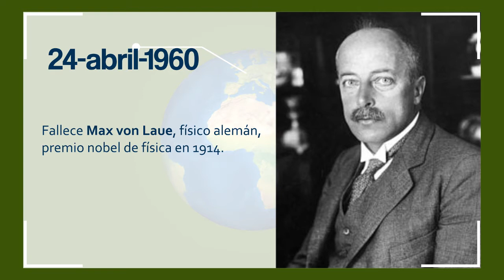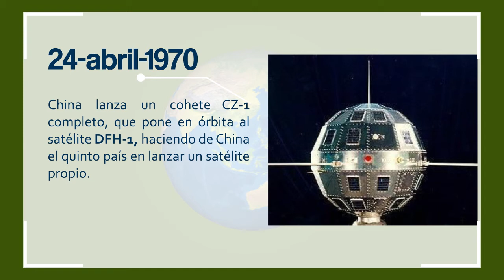Efemérides científicas 24 de abril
1787: nace Mateo Orfila, fue un científico español llamado "padre de la toxicología" científica.

1947: nace Roger D. Kornberg, científico estadounidense, premio nobel de química en 2006.

1960: fallece Max von Laue, físico alemán, premio nobel de física en 1914.

1967: el cosmonauta Vladímir Mijáilovich Komarov muere en la Soyuz 1 cuando su paracaídas falla al abrirse. Es el primer ser humano que muere en una misión espacial.

1970: China lanza un cohete CZ-1 completo, que pone en órbita al satélite DFH-1, haciendo de China el quinto país en lanzar un satélite propio.

1990: Estados Unidos lanza el telescopio espacial Hubble.